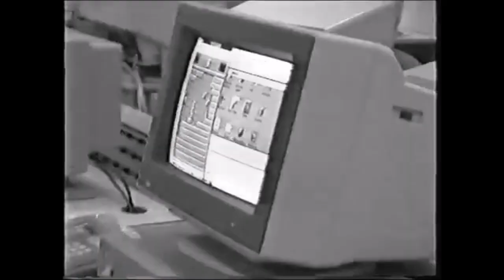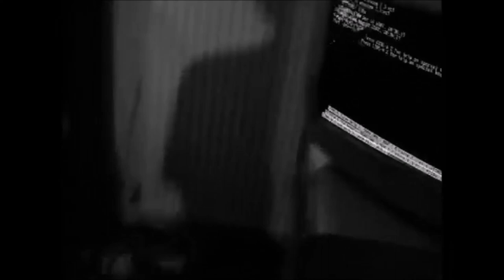Room 641 :: a song recorded only with Arduino made instruments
Proof concept song.

🔧 Recording Tools:
Audacity Open Source software. Behringer Xenyx-302 console. Behringer mic XM8500.

The name of the song is based on the Room 641a, the telecommunication interception facility operated by AT&T.

Lyrics
I know your data
I know your resistance
I know everything

I know your pics
I know your plans
I know everything

I know your tags
I know your likes
I know everything

Everything about
Everything about
I know